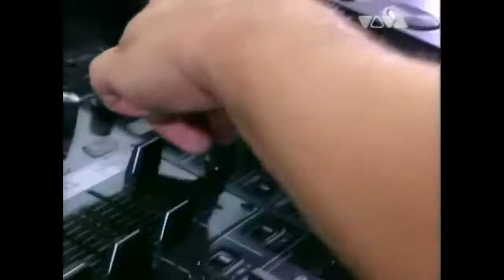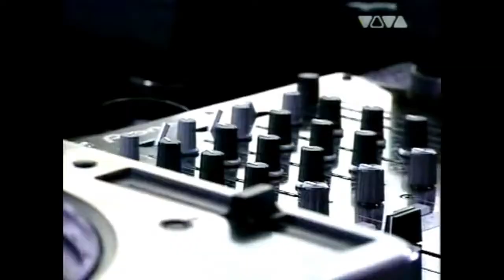Tom Novy - Love Parade 2oo6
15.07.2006 - The Love Is Back